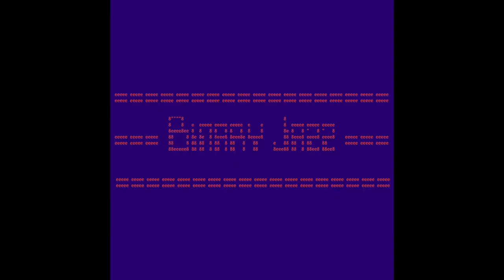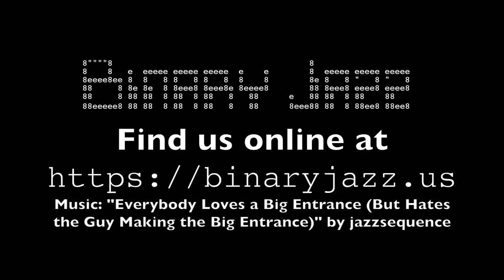Binary Jazz - Episode 1001: Kintsugi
Allison challenges our knowledge of Japanese culture with kintsugi -- which is obviously something relating to food or a process, like "kanban". Also, turf maintenance, can we name the seven dwarves and favorite cities (that we don't live in).